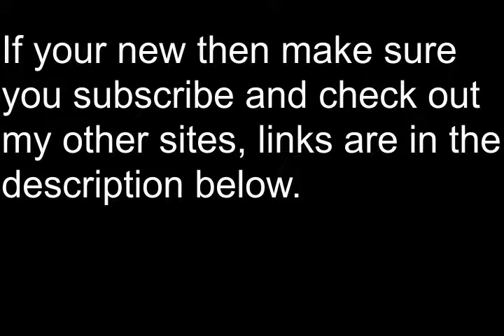FINAL WARNING!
Vlog #179-

*New Vlogs Everyday @11:00 AM (EST)*